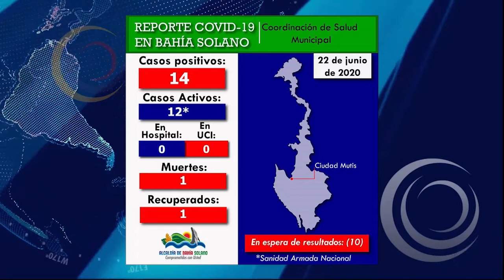Personero de Bahía Solano, alerta de precaria atención en salud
Con 14 casos confirmados para Coronavirus, 1 fallecido, 1 recuperado y 10 en espera de resultados, es el comportamiento del virus en el municipio de Bahía Solano, por eso el personero emitió una alerta.